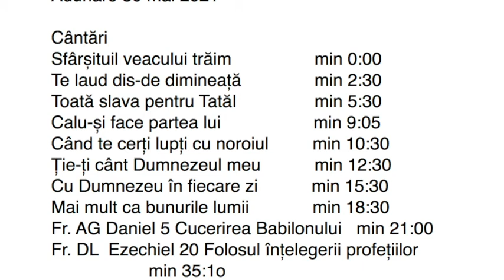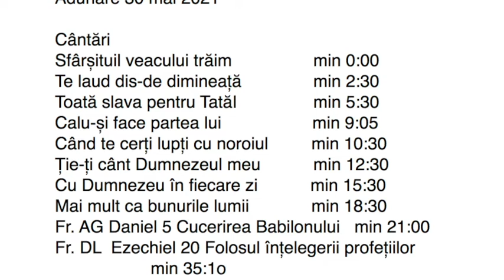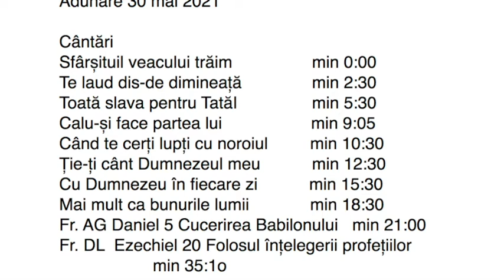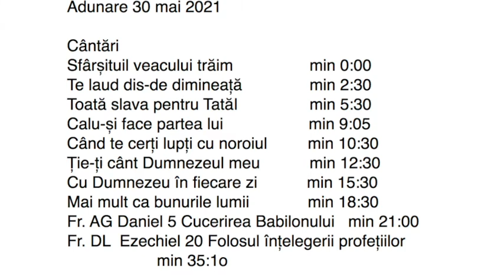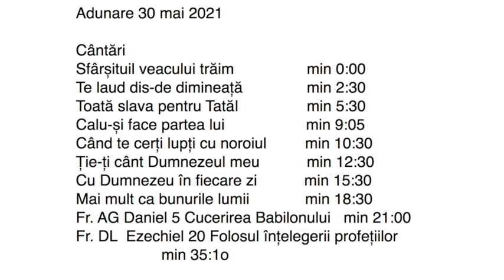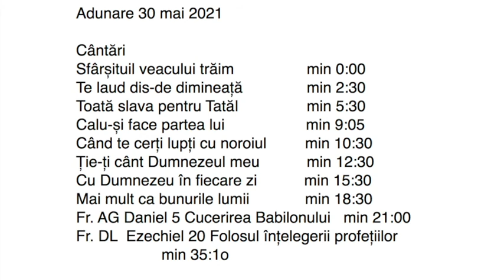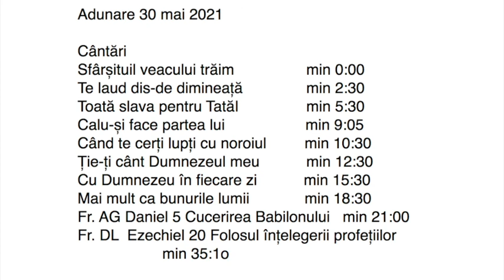Adunare 30 mai 2021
Cântări
Sfârșituil veacului trăim                 min 0:00
Te laud dis-de dimineață               min 2:30
Toată slava pentru Tatăl                min 5:30
Calu-și face partea lui                   min 9:05
Când te cerți lupți cu noroiul         min 10:30
Ție-ți cânt Dumnezeul meu           min 12:30
Cu Dumnezeu în fiecare zi           min 15:30
Mai mult ca bunurile lumii             min 18:30
Fr. AG Daniel 5 Cucerirea Babilonului   min 21:00
Fr. DL  Ezechiel 20 Folosul înțelegerii profețiilor
                    min 35:10